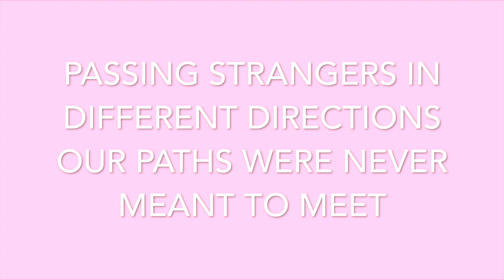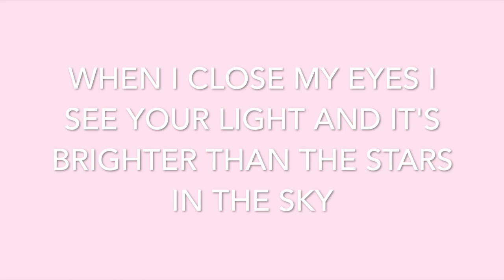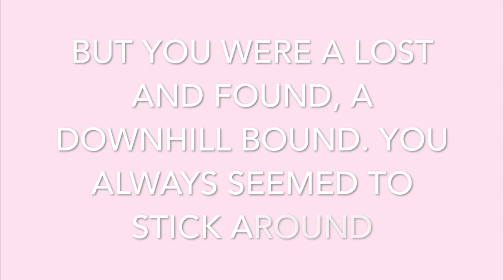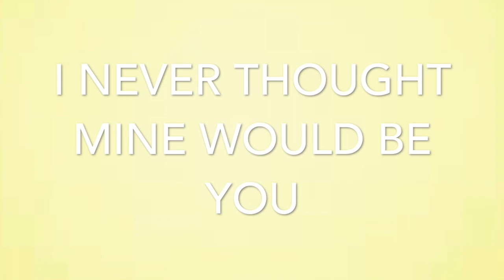Brighter Places - Lyric Video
This is an original song that was inspired by Jennifer Niven's "All the Bright Places".